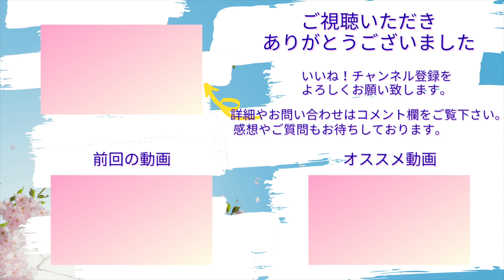【眼精疲労 治し方 中野】中野で眼精疲労でお悩みなら哲学堂鍼灸院の鍼治療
目に良いと思っていたのに、実は目の症状を悪化させてしまうセルフケアとは？

●出演/患者モデルさんも募集中！

〒165-0024
東京都中野区松が丘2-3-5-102

えっ！耳鳴りの原因に怖い耳鳴りもあるの！？　耳鳴りの原因と改善方法とは？